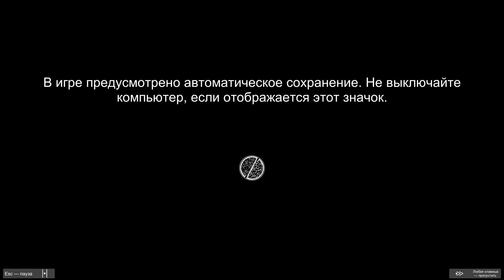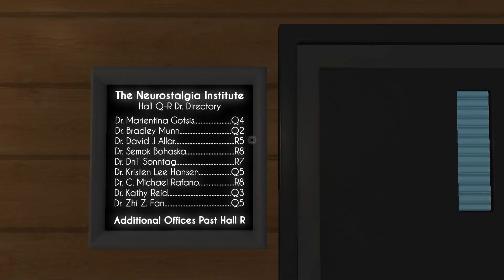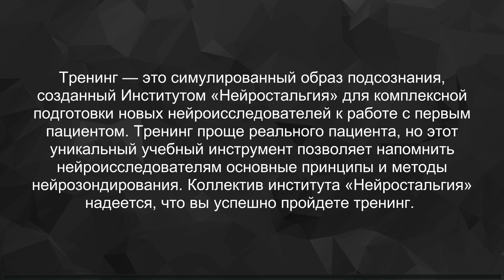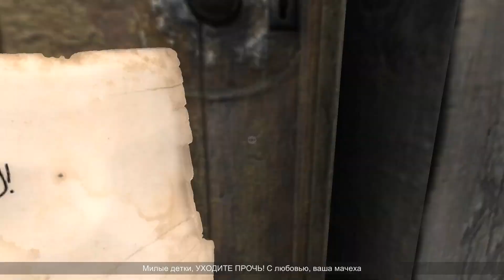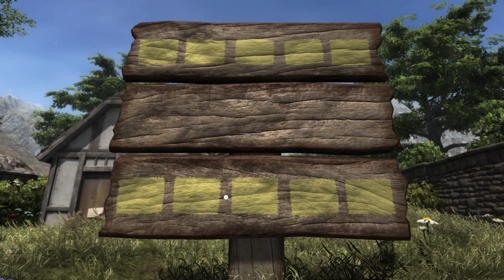NeverMind (2015). Инди-бродилка от 1-го лица. Хоррор или нет - непонятно. Наиграл 7 минут на ПК.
NeverMind (2015).

Инди-бродилка от 1-го лица.
Хоррор или нет - непонятно.

Наиграл 7 минут на ПК.